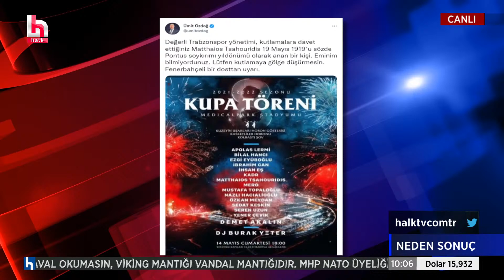CHP'li vekilden İngilizce ve Kürtçe şarkılı destek